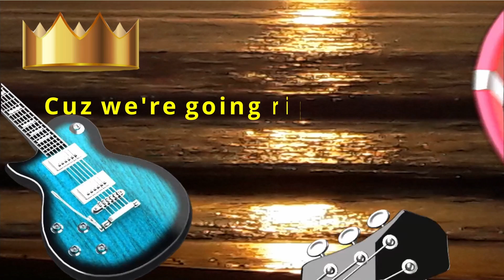Shohini - Winners (Official Video)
This song is one of my most favorite ones even though I love all my songs. This song is about connecting to music and using the power of it to become a winner. Music has helped me sort through feelings and get through a lot of problems and this song brings out my love for music.

It takes a village to produce a song and create a video and I am trying to do the work of a village all by myself. Please do not leave without leaving a like on this video and commenting! I love to hear from all of you!

Vocals: Shohini Chakraborty
Lyrics & Composition: Shohini Chakraborty
Arrangement: Shohini Chakraborty
Mixing & Mastering: Shohini Chakraborty
Video Editing: Shohini Chakraborty

Song Lyrics:
We’re Winners! We’re Winners!
I'm listening to it,
the sound that goes there
straight to my heart
When I deal with bad things
this power's what keeps me
standin’ on my feet

Melodies - I need them when I'm feeling sad
Can't break - cuz no matter what I'll get back again

The heartaches, sorrows
The painful hollows
It all can be fixed with a little music and the beat of a drum
Cuz tonight we party
And tomorrow we're ready
Cuz we're going right through and we'll come out on top
We're winners, we're winners, we're winners - yeah, yeah

We'll stand as one,
overcoming anything
that shoots right at us
When we see a problem,
this power's what keeps us
standing on our feet

Somewhere, I need to be when I'm feeling sad

The heartaches, sorrows
The painful hollows

The heartaches, sorrows
The painful hollows